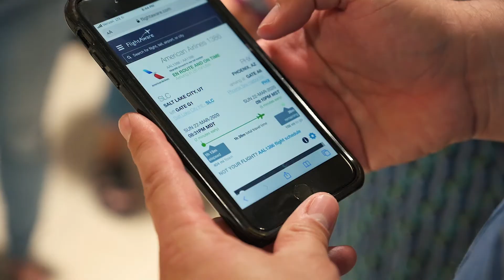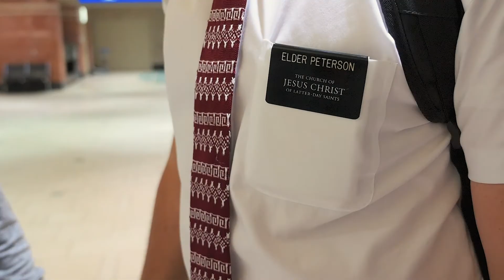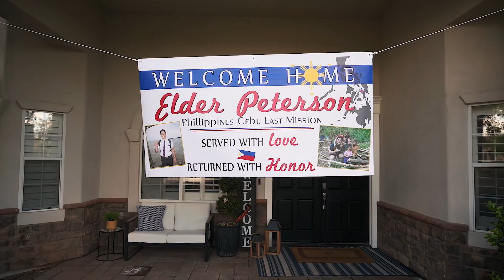Elder Peterson's Airport and 'Drive By' Emotional Homecoming Video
We were so grateful to be a part of this homecoming and to see all the love and excitement as Elder Peterson came out of the terminal!  What an amazing elder and an awesome family!  We also got to video our first drive by missionary homecoming at their house the following day - such a cool idea!

Do you have a missionary homecoming in Phoenix that you'd like us to video and take pictures at?

ABOUT BY THE HEDGES PHOTO & VIDEO:
We're an Arizona based husband [Matt • videographer] & wife [Jayna • photographer] team.  We love doing missionary homecoming videos and photos and letting families focus on their missionary and living in the moment!